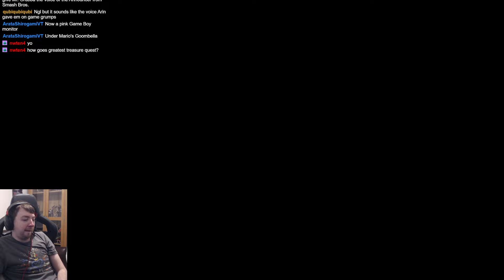Paper Mario The Thousand Year Door Remake - Part 10: The Eggciting Partner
Paper Mario The Thousand Year Door has been remade for the Nintendo Switch and I think it's fair to say, we didn't expect this TTYD remake! But it's wonderful! Paper Mario TTYD is just like you remember, but with enhanced visuals and a wonderful remixed soundtrack!
Welcome to the Paper Mario The Thousand Year Door walkthrough

Sarah Essex
Jaiette
TARDIS Type40
Sevfora
Darkfang
Melvin Winthagen
Leon
Zachary Gossman